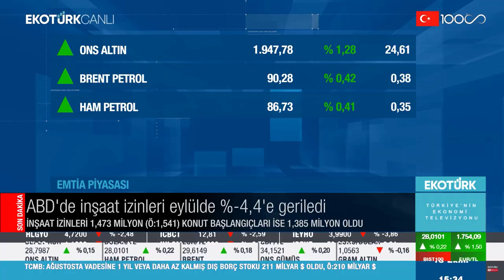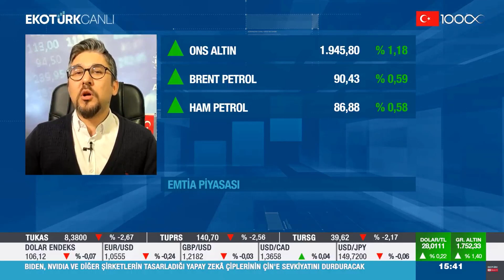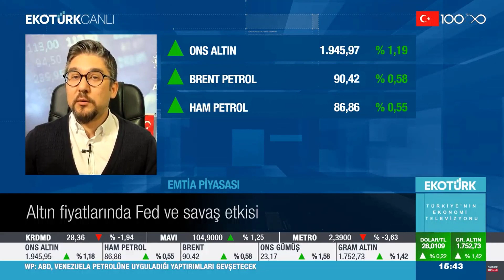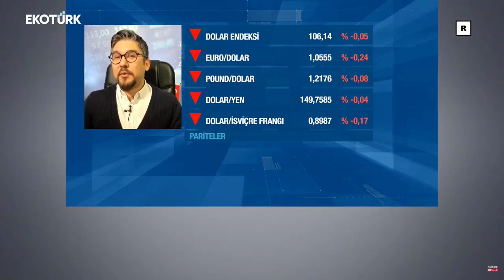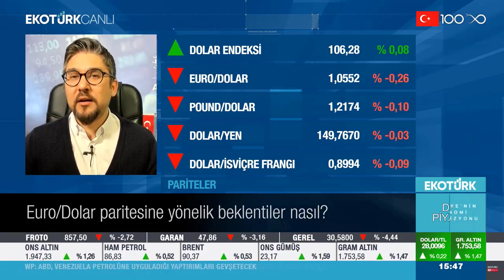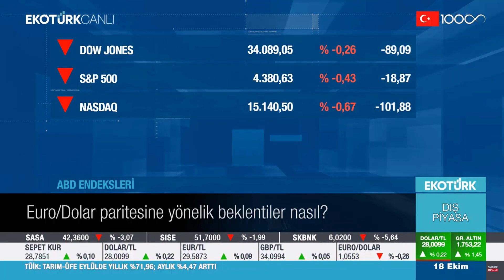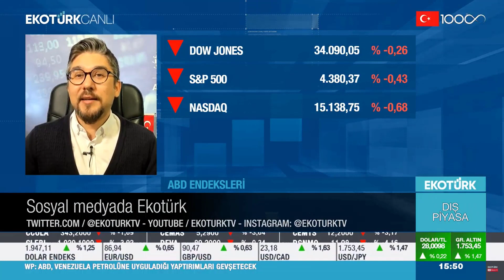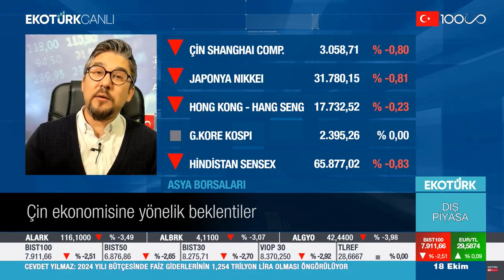18 Ekim 2023 EkoTürk TV / Küresel Piyasalarda Son Durum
Değerli İzleyiciler,

EkoTürk TV - Dış Piyasa programında sevgili Serdar Pazı ile küresel piyasalara yönelik bir yayını daha geride bıraktık. Son gelişmelerle birlikte Fed, ECB ve BoE yol haritası ile EURUSD ve GBPUSD, jeopolitik risk temasıyla Altın, bilanço sebebiyle SP500 fiyat analizi sohbetimizin ana konularıdır.